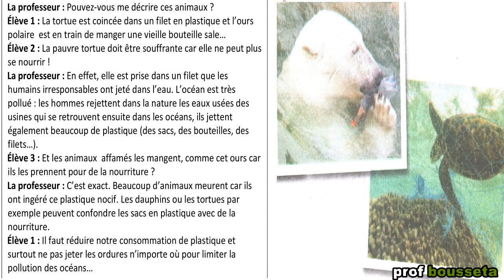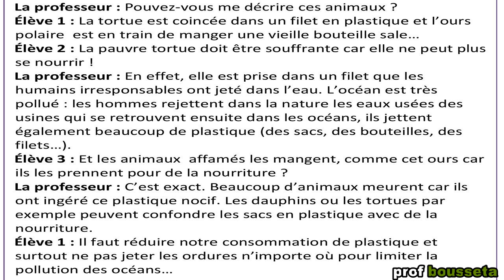6 AEP mes apprentissages en français dialogue 05 page 76-77 unité 03 semaine 13-14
école chadli
_______________________________9_____________________________

_______________________________8_____________________________

_______________________________7_____________________________

_________________________6___________________________________

_____________________________5_______________________________

_____________________________4______________________________

_________________________________3___________________________

_________________________________2__________________________

6 AEP mes apprentissages en français dialogue 05 page 76-77 unité 03 semaine 13-14